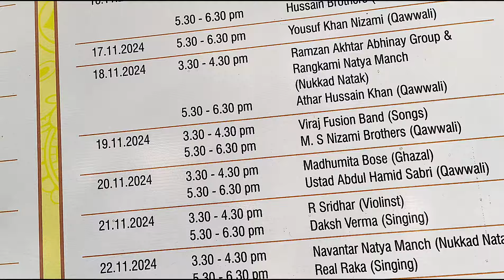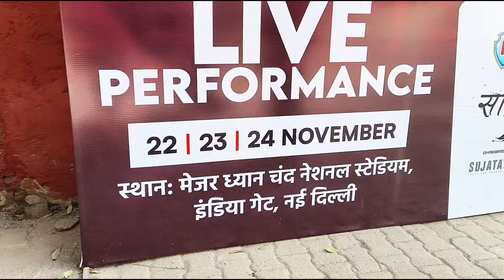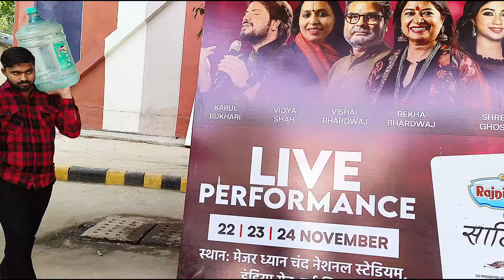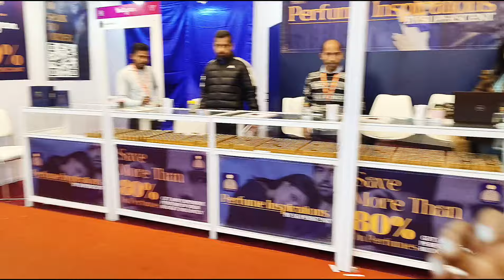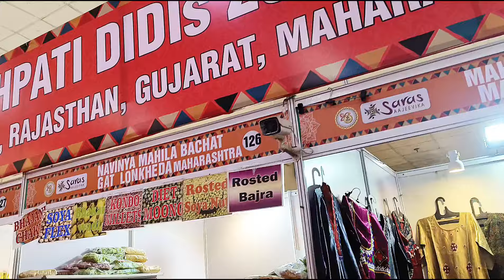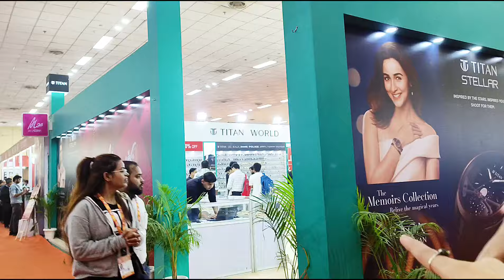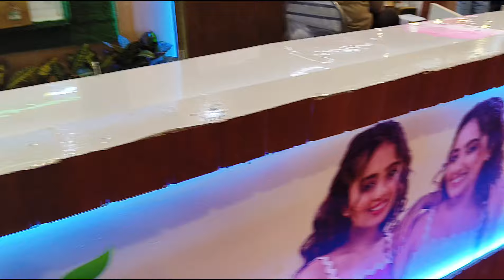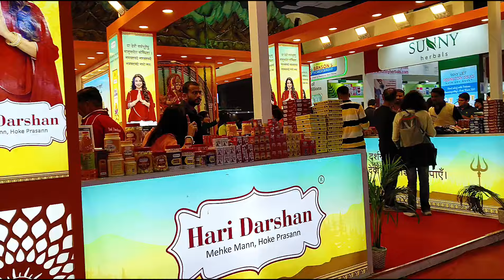Trade Fair 2024 | Part 1| International Trade Fair Delhi | Trade Fair 2024 Pragati Maidan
Trade Fair 2024 | International Trade Fair Delhi | Trade Fair 2024 Pragati Maidan

I can't tell you how much we enjoyed it, and got a lot of knowledge, gave a lot of different things to all of you.